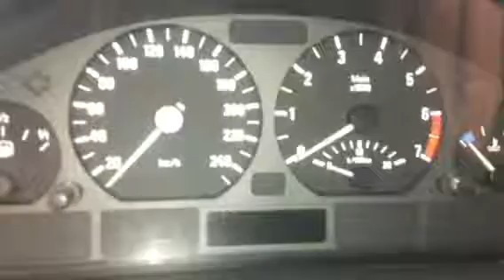Т-1598 ДВС (Двигатель) BMW E46 2.0i N43B20A